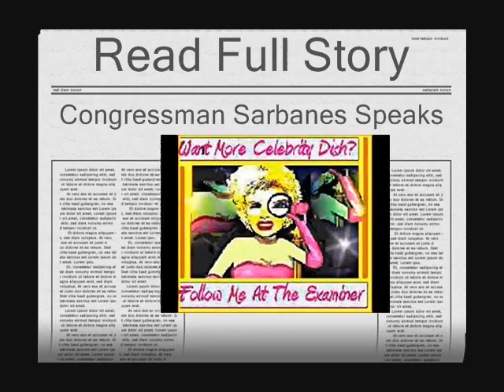Congressman John Sarbanes at Baltimore Greek Festival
The 2009 Baltimore Greek Festival kicked off with lively performances and a chance meeting with Congressman John Sarbanes (D., Md.), representing Maryland's Third Congressional District, who was nice enough to stop and discuss his thoughts about the economic stimulus package.